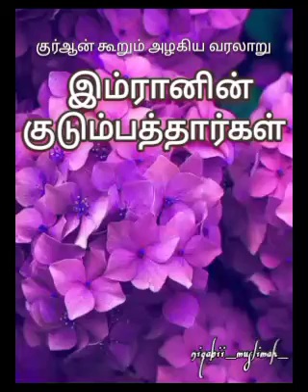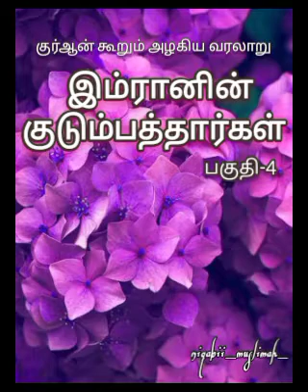இம்ரானின் குடும்பத்தார்கள்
YouTube id 👉 niqabii_muslimah_
For more Islamic Videos & Quranverses